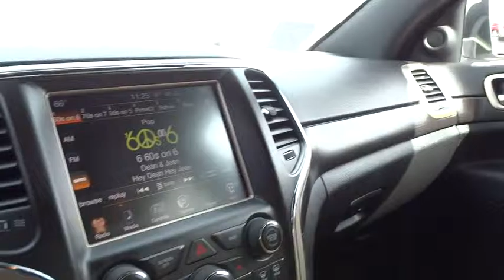2014 JEEP GRAND CHEROKEE Reno, Carson City, Northern Nevada, Sacramento, Elko, NV EC155062C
2014 JEEP GRAND CHEROKEE

CARFAX 1-Owner, GREAT MILES 17,284! PRICED TO MOVE $1,800 below Kelley Blue Book!, EPA 24 MPG Hwy/17 MPG City! iPod/MP3 Input, 4x4, Dual Zone A/C, Keyless Start, TRANSMISSION: 8-SPEED AUTOMATIC (845R... QUICK ORDER PACKAGE 23E CLICK NOW!br /br /KEY FEATURES INCLUDEbr /4x4, iPod/MP3 Input, Keyless Start, Dual Zone A/C. Rear Spoiler, Privacy Glass, Keyless Entry, Child Safety Locks, Steering Wheel Controls. br /br /OPTION PACKAGESbr /18 WHEEL & 8.4 RADIO GROUP Rear View Auto Dim Mirror w/Microphone, Wheels: 18 x 8.0 Aluminum, Radio: Uconnect 8.4A AM/FM/SXM/BT, QUICK ORDER PACKAGE 23E Engine: 3.6L V6 24V VVT Flex Fuel, Transmission: 8-Speed Automatic (845RE), Power 4-Way Driver Lumbar Adjust, Bright Side Roof Rails, Power 8-Way Driver/Manual Passenger Seat, SIRIUSXM Satellite Radio, 1 year SiriusXM Radio Service, For more information, call , Not available w/AK, HI, Puerto Rico, St, Thomas/Virgin Islands, Barbados, Dominican Republic and Guam, TRANSMISSION: 8-SPEED AUTOMATIC (845RE) (STD), ENGINE: 3.6L V6 24V VVT FLEX FUEL (STD). br /br /EXPERTS ARE SAYINGbr /Off-road Great Gas Mileage: 24 MPG Hwy. br /br /EXCELLENT VALUEbr /This Grand Cherokee is priced $1,800 below Kelley Blue Book. br /br /DRIVE WITH CONFIDENCEbr /CARFAX 1-Owner br /br /WHY BUY FROM USbr /At Lithia Chrysler Jeep of Reno our first and foremost goal is to make your car-buying and ownership experience better than any other you've had near Carson City, Auburn CA, Sparks and beyond. And prepare to have your expectations exceeded. br /br /Price does not include $449 Dealer doc fee, taxes and license fees.ï¿½ Price contains all applicable dealer incentives and non-limited factory rebates. You may qualify for additional rebates; see dealer for details. br / Some of our used vehicles may be subject to unrepaired safety recalls. Check for a vehicle's unrepaired recalls by VIN